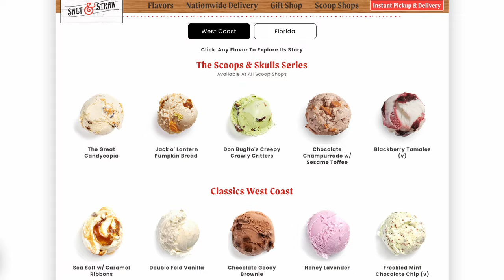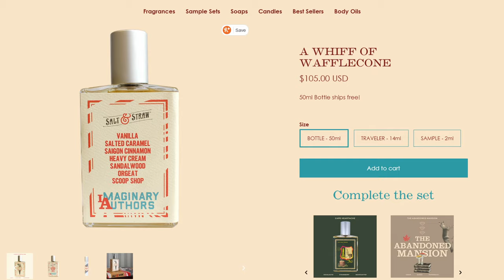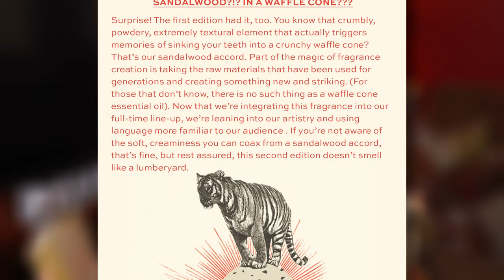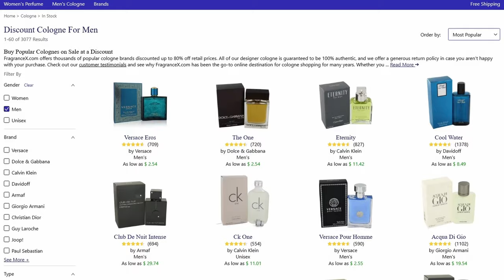NEW vs. OLD Whiff Of Waffle Cone COMPARED!